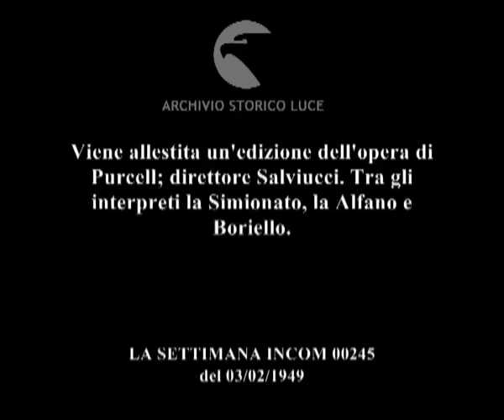Per l'Opera di Roma: la scenografia del "Didone ed Enea".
Viene allestita un'edizione dell'opera di Purcell; direttore Salviucci. Tra gli interpreti la Simionato, la Alfano e Boriello.
Descrizione sequenze:operai spostano attrezzi all'interno del laboratorio teatrale ; aiuti scenografi dipingono i fondali dello spettacolo ; discutono Clerici, Lattuada e Salviucci davanti ai bozzetti ; immagini delle scenografie ideate per la rappresentazione ; immagini dell'opera rappresentata; la Simionato canta in scena ;